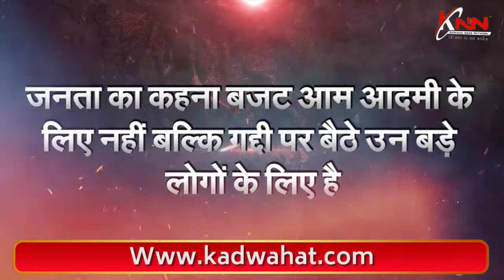जो है सो है || क्या सरकार योजनाओं के नाम पर लॉलीपॉप पकड़ा ने का काम कर रही है?